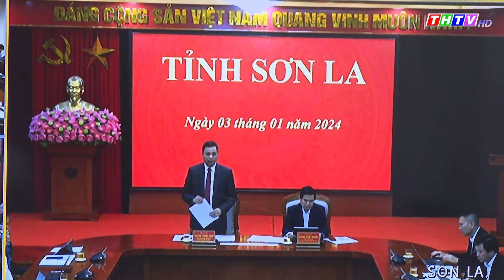Thời sự Thứ Năm (04/01/2024) | Truyền hình Trà Vinh